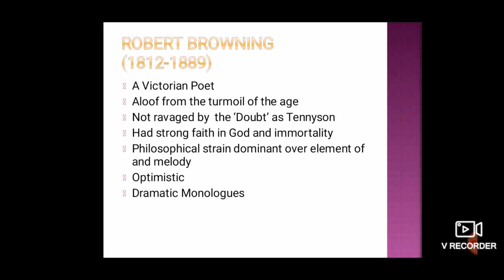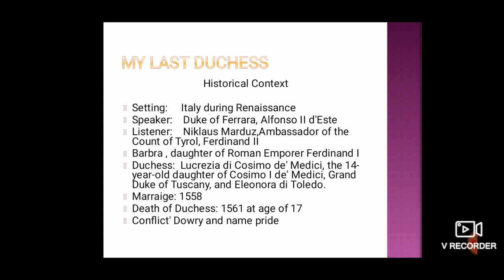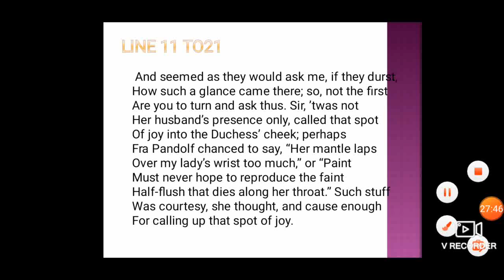My last duchess part 1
For
BS frst sem
BS sixth sem